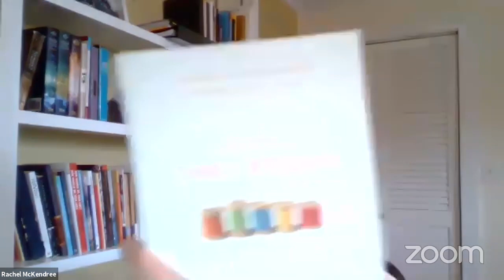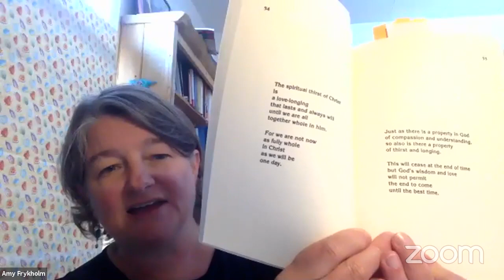Amy Frykholm and Marcie Stokman on Julian of Norwich!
All Julian of Norwich books from Paraclete Press are available